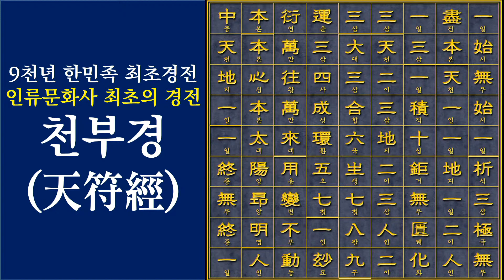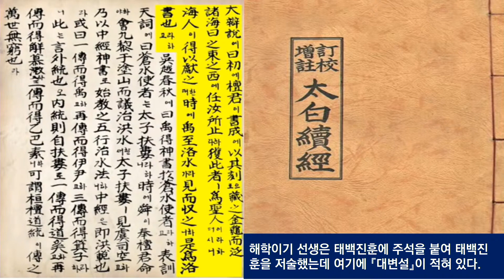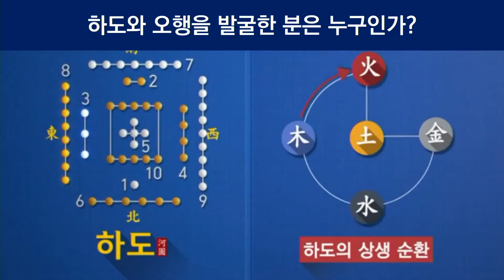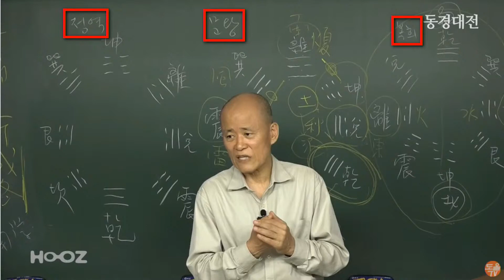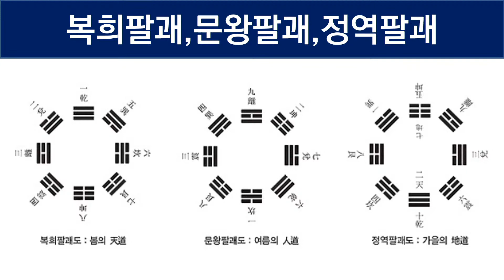환국배달조선의 정신문화 천부경,하도낙서,팔괘